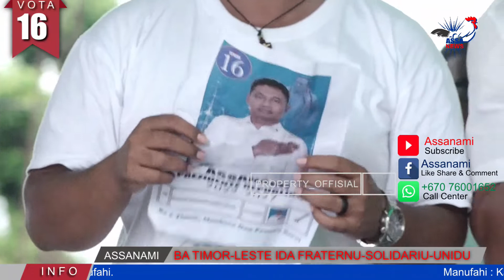Assanami : Hau Nia Kandidatu Nudar Kandidatu Povu Nian atu sai Prezidente Povu Nian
Hau Nia Kandidatu Nudar Kandidatu Povu nian no atu sai Prezidente Povu Nian iha Periodu 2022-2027.